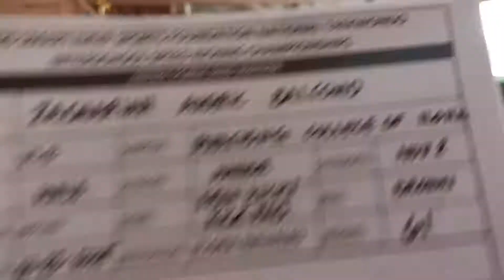ZACHARIAH AUDRIC BALSOMO, KICKPAD KICKING, M BROWN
2020 SMART/MVPSF NATIONAL TAEKWONDO INTERSCHOOL SPEED KICING CHAMPIONSHIP